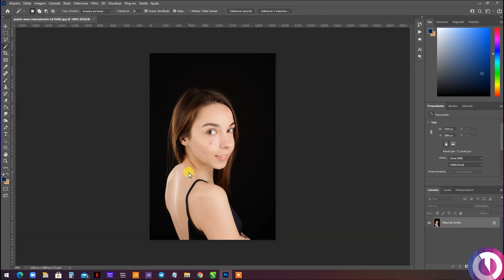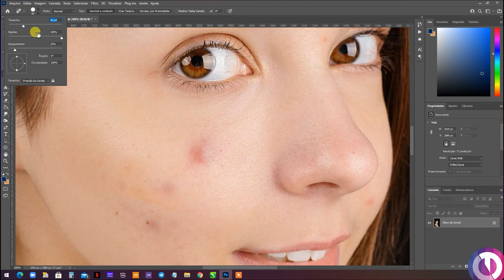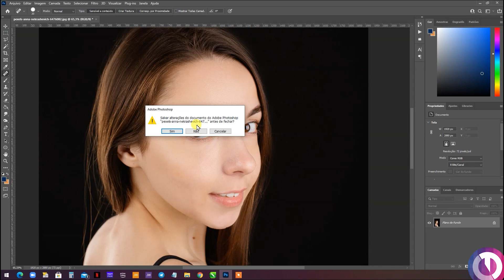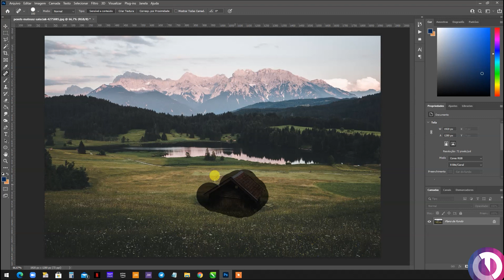Como remover imperfeições no Photoshop - Pincel de Recuperação (Fácil)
Neste vídeo ensino a usar o Pincel de recuperação no Photoshop. Remover manchas, espinhas e imperfeições é fácil com esse pincel. Deixe suas fotos com aparência profissional usando esse recurso.
Com o pincel de recuperação também á possível remover objetos inteiros de uma cena. Espero que esse vídeo ajude.

coisas de designer